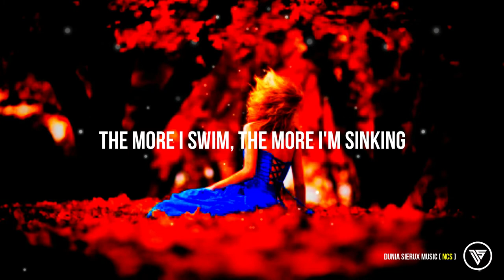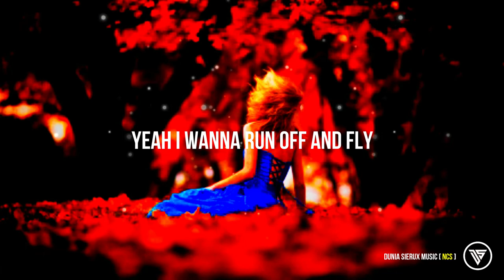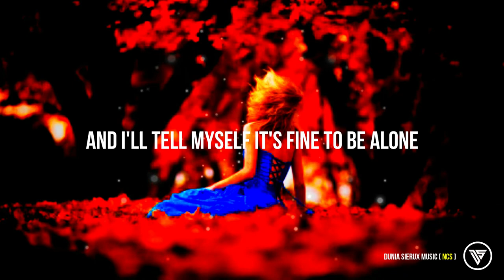Lost Sky - Where We Started ft. Jex Lyrics | NCS | Dunia Sierux Music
♫ Lost Sky - Where We Started Lyrics♫